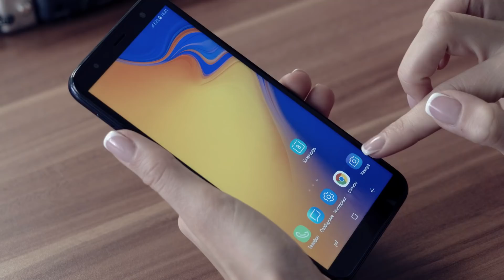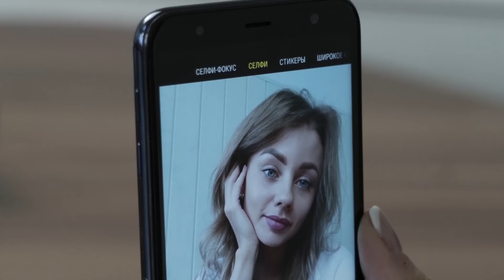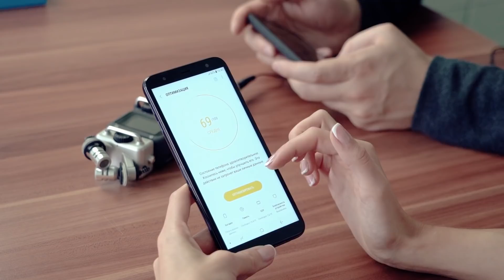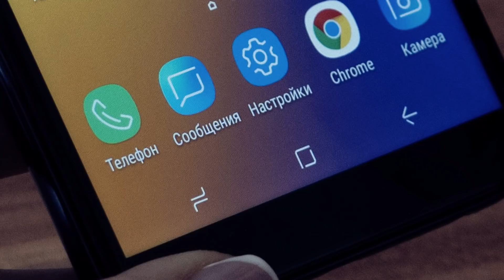Обзор Samsung Galaxy J6 plus, полный обзор./ QUKE.RU /